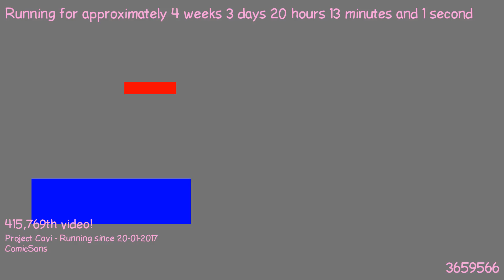1487701031 - Webdriver Cavi - H